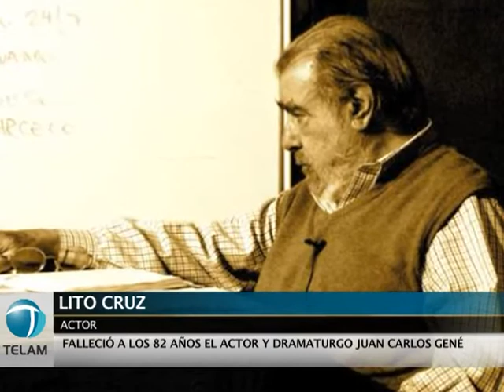Olmi: "Gené llevó el arte a la televisión"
"Es un padre y un maestro de mucha gente, que logró llevar el arte a la televisión", señaló el actor Boy Olmi, al retirarse del velatorio del director teatral Juan Carlos Gené, fallecido hoy a los 82 años.

Por su parte, el actor Lito Cruz, consideró que "deja marcas enormes en el teatro, con su mirada tan inteligente sobre la Argentina", al destacar la labor del director teatral y docente, cuyos restos están siendo velados en la casa de sepelios Zucotti, en avenida Córdoba 5080 de esta capital y serán trasladados mañana al Panteón de Actores del Cementerio de la Chacarita.

Gené desarrolló una carrera en la que se comprometió con la actuación, la dirección y la docencia, y obtuvo a su pesar una popularidad proviniente de la televisión ya que, como miembro del denominado "clan Stivel", escribió el programa "Cosa juzgada", una serie de unitarios que delataban su conocimiento del asunto legal.

En diferentes épocas de su vida fue secretario general de la Asociación Argentina de Actores, director general del Teatro General San Martín, director de Canal 7 y, hasta sus últimos días, titular local del Celcit (Centro Latinoamericano de Creación e Investigación Teatral).

Gené había nacido en esta Capital el 6 de noviembre de 1929 y, luego de cursar la primaria en una escuela religiosa y la secundaria en el colegio Mariano Moreno, hizo tres años de Abogacía hasta que descubrió que no era lo suyo.

Sin embargo, la facultad lo vinculó con el teatro y en concordancia con Duilio Marzio y el recordado Roberto Durán emprendieron un espectáculo que al principio pensaban reservar a la experimentación y finalmente presentaron en el desaparecido teatro Comedia.

Sobre su tarea, en una antigua nota de Télam señaló: "Estoy convencido de que (el teatro) es la única disciplina que permite la vida total del ser humano; a eso se debe su permanencia en el tiempo a pesar de todas sus crisis".

En 1976 la situación política del país lo llevó al exilio, primero en Colombia y luego en Venezuela, donde dirigió y actuó.

Sus trabajos de dirección se mezclan con sus autorías y abarcan "Golpes a mi puerta", "Ulf", "Ritorno a Corallina", "Memorial del cordero asesinado", "El sueño y la vigilia", "Factor H: Moscú", "Hamlet", "Factor H: Williams Hnos SA", entre muchísimos emprendimientos.

Su carrera como actor cinematográfico comenzó en "Tute cabrero" (1968), de Juan José Jusid, y continuó con "La fiaca" (1969), "Tiro de gracia", de Ricardo Becher, "Don Segundo Sombra", de Manuel Antín, "Paula contra la mitad más uno", de Néstor Paternostro, "Los hijos de Fierro", de Fernando Solanas, y "Quebracho", de Ricardo Wullicher, en tiempos previos a la dictadura.